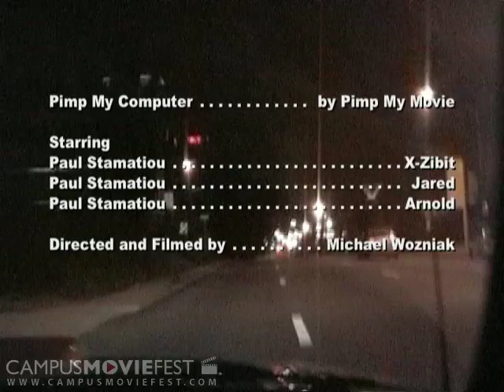Pimp My Computer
After the reknowned success of MTV's series Pimp My Ride where Rapper X-Zibit pimps or puts $30,000+ in each submitted car, returning it to its owner through West Coast Customs car modification.  We have taken this to the next level, one that works seemle

Created by Pimp My Movie at Georgia Institute of Technology in 2005 as part of Campus MovieFest, the world's largest student film festival.

Pimp My Computer Cast & Crew :
Paul Stamatiou - Captain
with
Michael Wozniak
Chris Maxwell
Andrew Hooser
Trent Altman
Kyle Mueller
Daniel Marquez